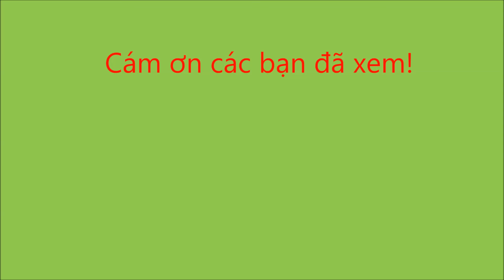Top 5 thẻ bài Clow có thể giúp Sakura đánh bại Songoku / Haru le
Top 5 thẻ bài Clow có thể giúp Sakura đánh bại Songoku
5. The Dark
4. The Erase
3. The MIrror và The Voice
2. The Time
1. The Nothing